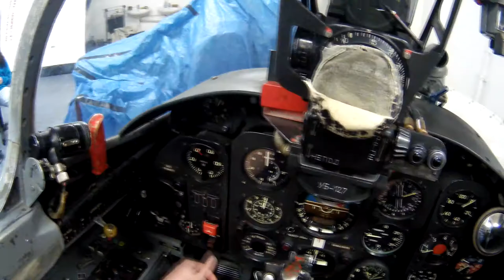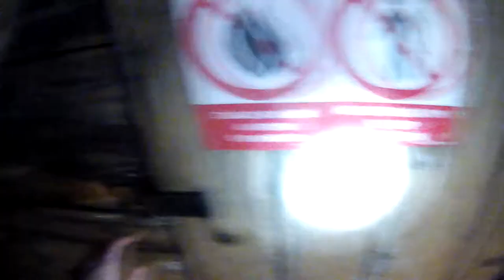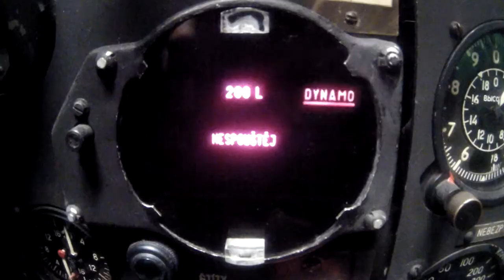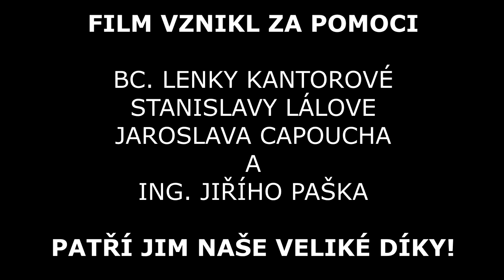Půlnoční překvapení "Sen o létání" 4.ME 2015 - 2016 [SOSČL]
Půlnoční překvapení 4.ME
Dokument "Sen o létání"

Scénář: David Fojt, Lukáš Kapitán, Richard Rek
Režie: David Fojt
Vypravěč: Alfred Strejček
Kamera: David Fojt
Střih: David Fojt

Hrají: Jan Kincl, Viktor Kvasnička, Lukáš Kapitán, Richard Rek, Martin Rudolf, Ondřej Dočkal, Michal Cílek, Jakub Bělohlávek, David Fojt, Michal Pham, Ivan Holobradý, František Matoušek, Pavel Bárta, Luboš Skala, Jan Jungmann, Aleš Kuthan, Jan Hrnko a Daniel Janek